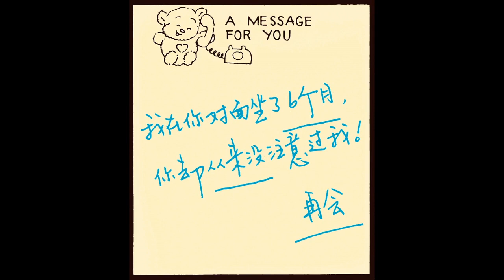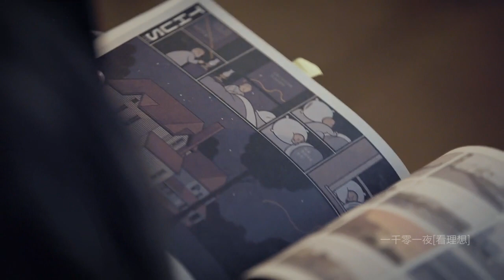一千零一夜 一百一十五夜：地球上最聪明的小子 20160418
作为漫画的另类表达式，图像小说（graphic novel）通常以成年读者为目标，剧情较长较复杂，绘图表现风格的发挥尺度也较为宽泛。芝加哥漫画家Chris Ware花了五年的时间连载集结而成了第一本著作《吉米·科瑞根》，他究竟是如何用3072幅图像和文字作为叙述方式，完成了这部介于虚构与非虚构的伟大文学作品的呢？